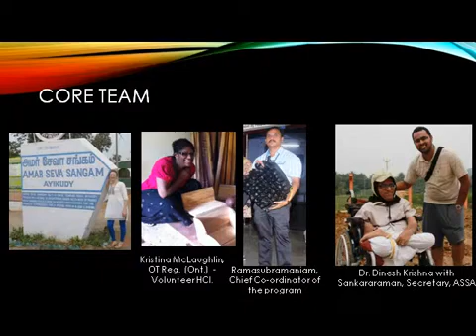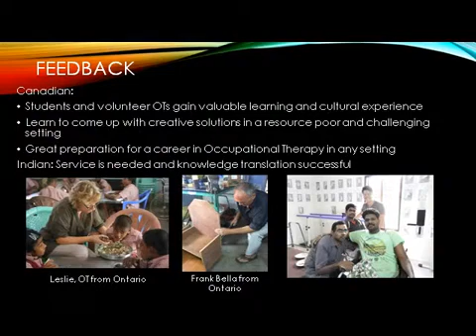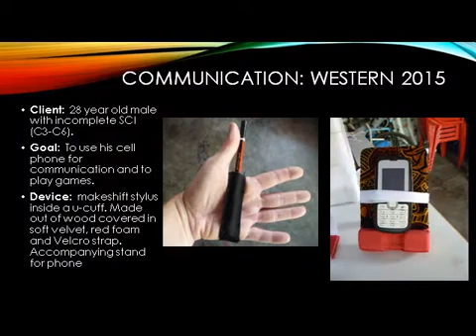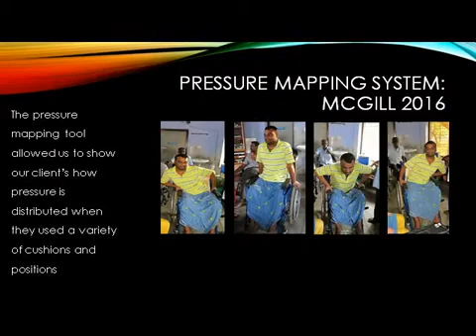Building OT capacity in an international low resource setting